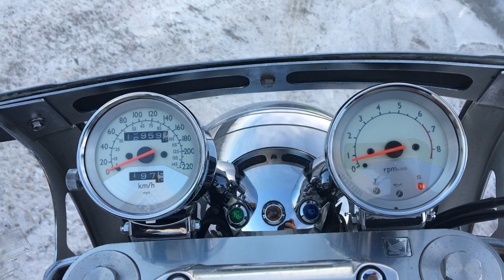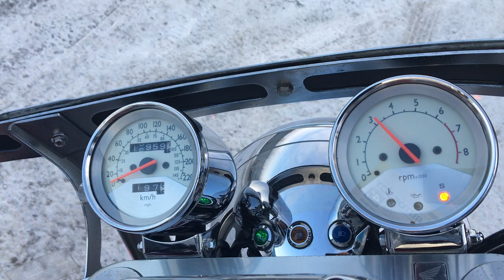No B7933 HONDA VALKYRIE 1500